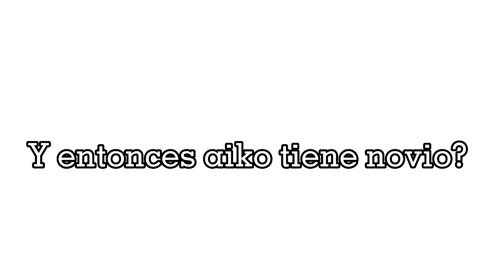Y entonces aiko tiene novio?II og II [I’m FeR] II